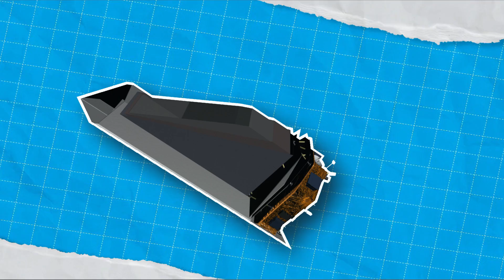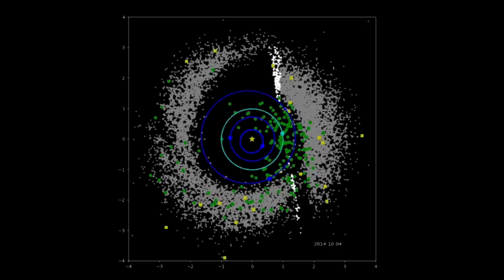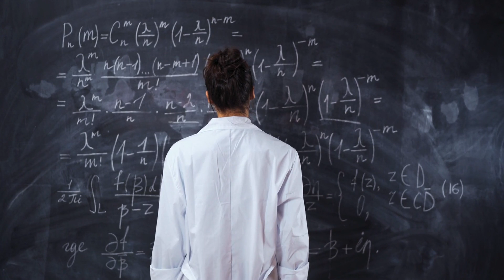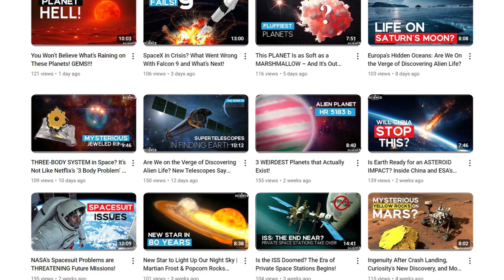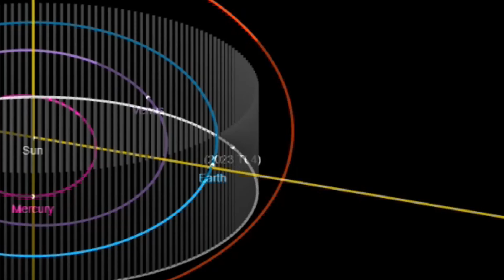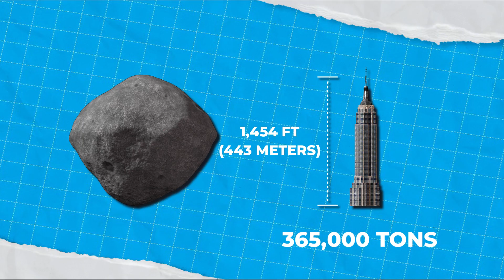Earth’s Greatest Threat? Meet the Most Dangerous ASTEROIDS Lurking in Space!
Could a massive asteroid be lurking in the depths of space, waiting to crash into Earth? 🌌 Today, we’re uncovering the terrifying reality of Near-Earth Objects (NEOs) and how scientists like NASA's "space Avengers" are tracking these cosmic threats! Stick around to learn about the most dangerous space rocks and how close they really are. 🌠

🔍 Tracking Dangerous Asteroids:
How do astronomers track potential asteroid impacts? With powerful telescopes and some serious math! 🛰️ From radar detection to orbit calculations, we’ll break down how scientists monitor these space rocks to keep Earth safe. Plus, find out how "gravitational keyholes" play a cosmic game of dodgeball! 🎯

🌌 2023 TL4 – Recent Visitor:
Meet 2023 TL4, a massive asteroid that recently swung by Earth! 🪨 Spotted in 2023, this 0.33-kilometer-wide rock could cause catastrophic damage. 😱 But don’t worry, scientists are on the lookout, and the chance of impact is slim!

💥 1950 DA – A Historical Heavyweight:
Discovered in 1950, this asteroid is one of the biggest potential threats, set to come near Earth in 2880! 🌍 At 1.3 kilometers wide, it’s one of the largest NEOs astronomers are closely monitoring. But don’t panic yet—NASA’s got this!

🌠 Bennu – The Most Dangerous Asteroid:
Bennu is a cosmic celebrity and the most dangerous NEO in our solar system. 🪐 With a 1 in 2,700 chance of hitting Earth, Bennu could unleash destruction. But NASA’s OSIRIS-REx mission is gathering data to help prevent disaster! 🚀

✨ Why Asteroids Matter:
Besides the danger, asteroids hold clues to the origins of our solar system. 🧬 They’re not just threats—they’re keys to understanding space history and might even fuel future space missions! 🌠

🛸 Outro:
What would you do if you found out an asteroid was heading for Earth? You won’t want to miss it!